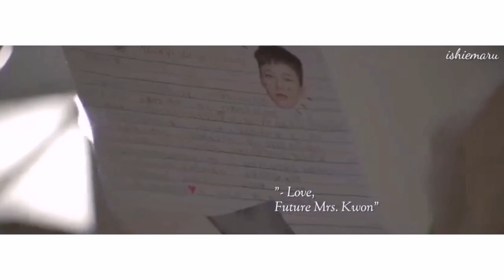[FMV] DARAGON - FANGIRL NEXT DOOR (Sandara Park x Kwon Jiyong)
It's been a long time since I made my last fmv! My writer's block (if you can consider it as one lol) is finally over. This is the fluff plot that won on my polls, sorry it's not that good tho. I don't know when will be the next time I'll make an fmv again, hope it won't take years hahaha.